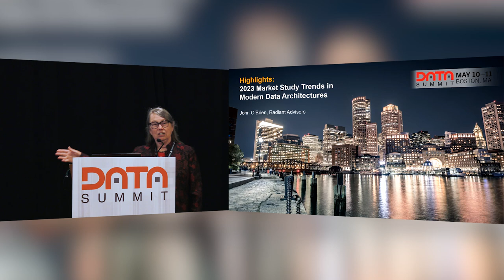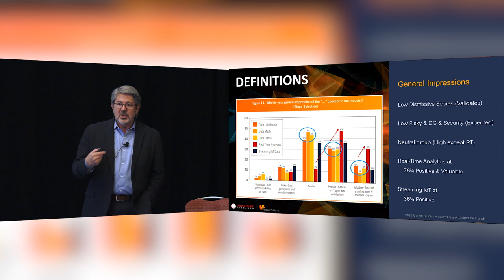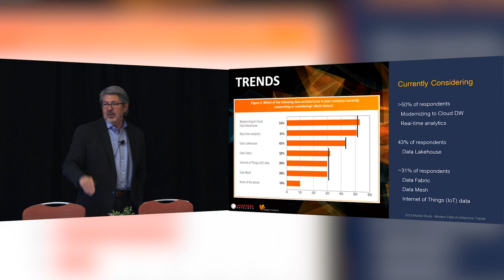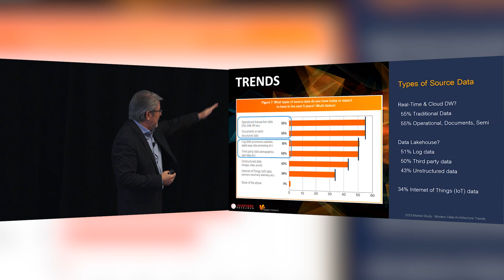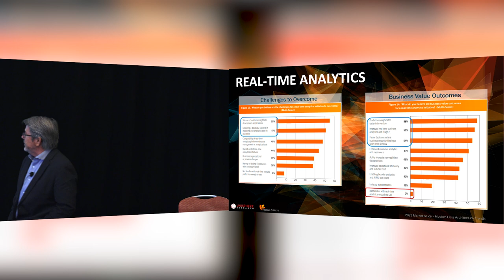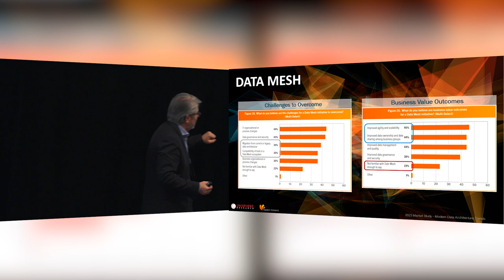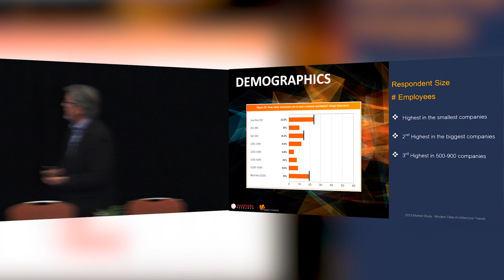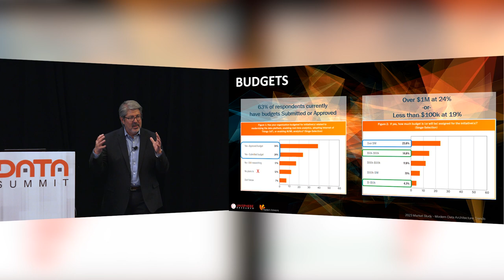Closing Keynote: Trends in Data Architectures and New Technologies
With all the hype surrounding modern data architectures today, it’s harder than ever to discern what’s authentic from market noise. In order to guide people, Radiant Advisors and Database Trends and Applications designed and conducted a market survey in Q1 2023 that collected data and analyzed what companies are doing. The study focused on the perceptions, planning, and adoption of cloud architecture, the data lake house, data mesh, data fabric, streaming data architectures, and robust multi-modal analytics across industries and company sizes. See how your thoughts from this conference are validated and compared with the insights from this market study.

Speaker:
John O'Brien, Principal Advisor, Data Strategy and Architecture, Radiant Advisors